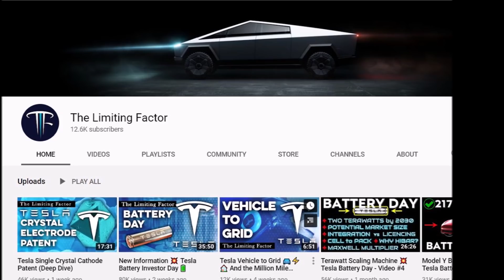Tesla Battery Day Expectations Terafactories and Battery Cell Production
The two main topics that are emerging from discussions and expectations from the Tesla Battery Day are narrowing down to Terafactories and battery cell production.

Tesmanian reports

Tesla Battery Day will be one of the EV tech company’s biggest events this year. Talk of Terafactories have been circulating as excitement for Battery Day becomes palpable in the TSLA community. As it rapidly approaches, HyperChange (HC) and The Limiting Factor (TLF) got together to share their expectations and theories about Tesla Battery Day. Their first topic: Terafactories.

The two Tesla enthusiasts didn’t waste any time and immediately dived into a conversation about the company’s potential Terafactories in the future. “Tesla will reveal the machine that will allow them to scale to terawatt-hours, fulfilling the promise to accelerate the world’s transition to sustainable energy. We can’t do that unless you have factories that can crank out massive amounts of batteries. That’s why I’m excited about it,” replied TLF to HC’s question about his expectations for Battery Day.

The second topic that was discussed was the possibility that Tesla will produce its own battery cells at the Fremont factory and set up another Terafactory for Battery cell production.

Tesla is increasingly leaning toward making its own accessories and parts that are used in making Tesla cars. Do you think it will cut ties with Panasonic? I discuss that in this report as well.